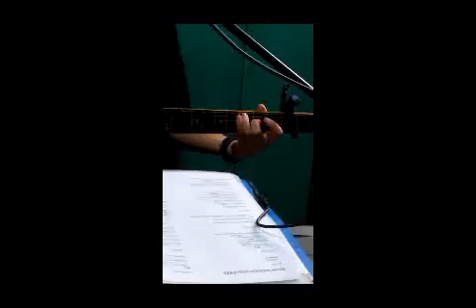HOW WOULD YOU FEEL by AJLavilla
Musician, RC30, VE2, RV6